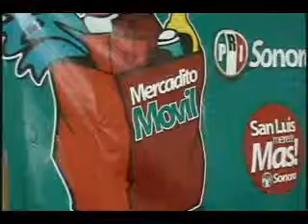NOTICIAS SONORA, MERCADITO DEL AHORRO DE PRI SONORA EN SLRC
SAN LUIS RIO COLORADO PRI SONORA MERCADITO DEL AHORRO